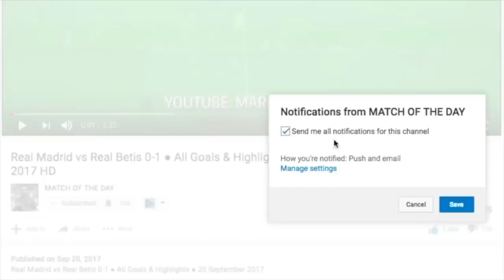Real Betis vs Barcelona 2-6 - All Goals & Highlights 2019 HD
Real Betis vs Barcelona 0-7 - All Goals & Extended Highlights - 2018
Goals: Ivan Rakitic 59', Lionel Messi 64', 80', Luis Suarez 69' 89', Sergi Roberto 38'.

Real Betis vs Barcelona
7:45pm Sunday 21st January
Benito Villamarin

Resumen de FC Barcelona vs Real Betis (3-4)
Barcelona vs Real Betis 3-4 Highlights & Goals 11/11/2018
Barcelona vs Betis - Highlights
Full Match FC Barcelona vs Real Betis LaLiga 2017/2018
Barcelona vs Real Betis Partido Completo Jornada 1 Liga 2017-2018
FULL MATCH | REAL BETIS VS FC BARCELONA HD | 21/01/18 |
Real Betis vs FC Barcelona 0-5 Goals & Highlights - LaLiga 21/01/2018 HD
Real Betis vs Barcelona 2-6 All Goals & Highlights RÉSUMÉ & GOLES ( Last Matches ) HD
Resumen de Real Betis vs FC Barcelona (0-5)
Calentamiento FC Barcelona vs Real Betis
Barcelona vs Real Betis Full match Live streaming in La Liga today Reproduction 21/01/2017 HD
FC Barcelona vs Real Betis Live streaming 2018 Laliga Santander Count Down
LIVE | DIRECTO